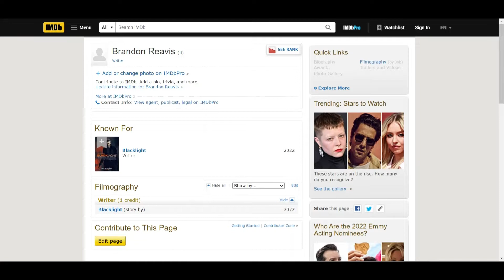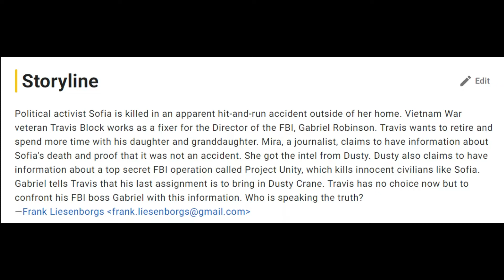Does Liam Neeson still got it? Blacklight (2022) Movie Review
Welcome to my candid review of the 2022 film Blacklight, starring Liam Neeson! 🎥 In this video, I'll be sharing my honest opinions on this action-packed movie, exploring whether it lived up to expectations and what fell short for me. Join me as we delve into the action sequences, plot twists, and Liam Neeson's performance to understand why Blacklight failed to impress.